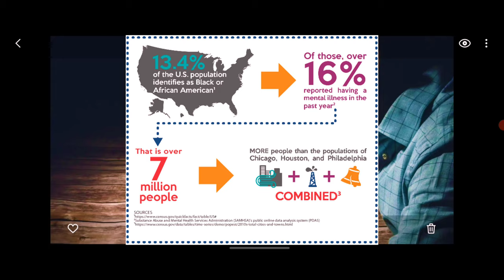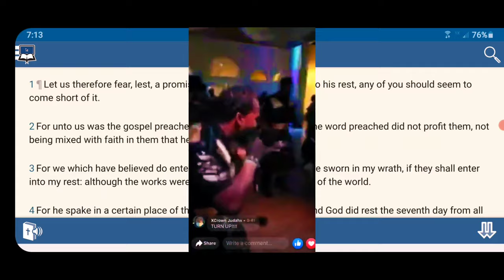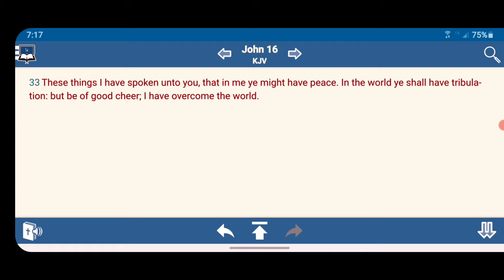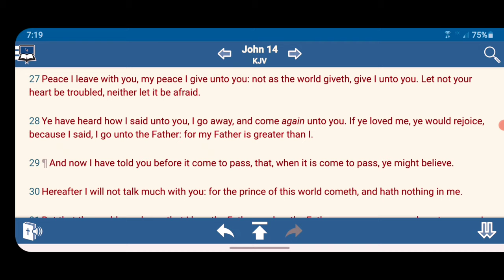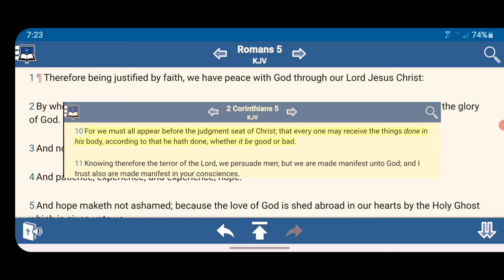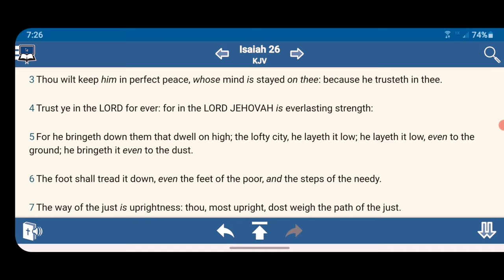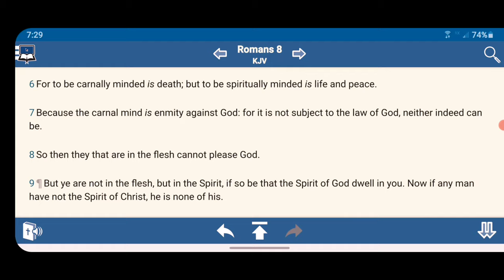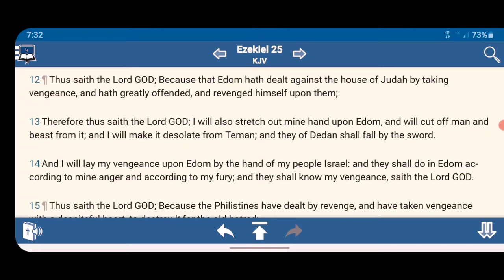The Peaceful Place "Kingdom" 🌎🍇🌳🦁🛸🤴🏿